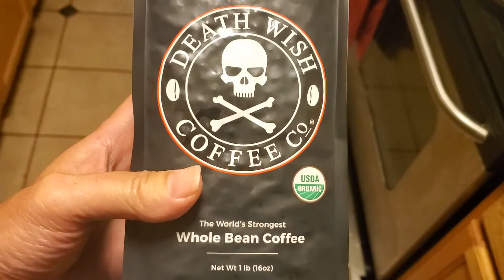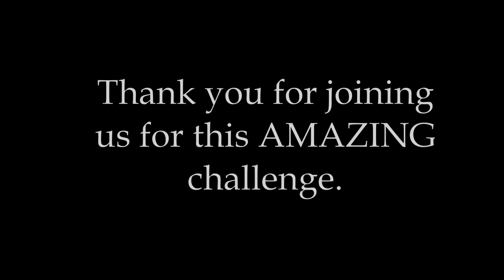Forward Motion: Step it up! The Finale